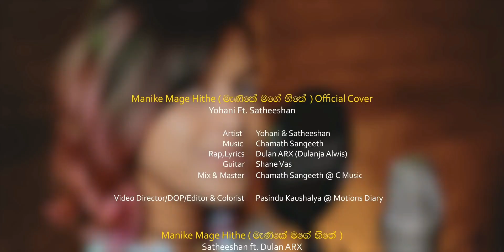Manike Mage Hithe මැණිකේ මගේ හිතේ - Official Cover - Yohani & Satheeshan